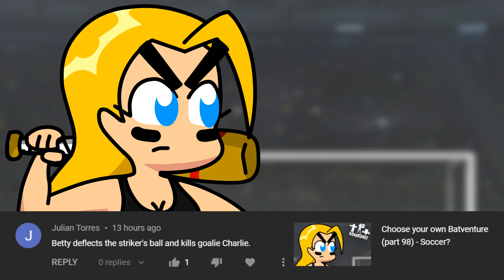The Batventure #103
Using a baseball bat as a golf club to hit a soccer ball.

Comment what sports Betty gets wrong next.